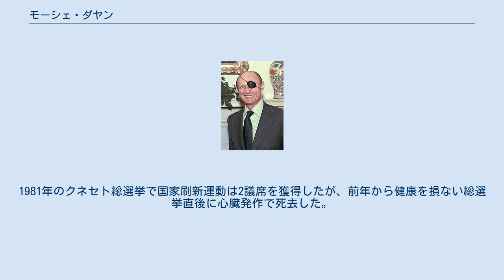モーシェ・ダヤン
モーシェ・ダヤン（モーシュ・ダイアン, משה דיין, Moshe Dayan, 1915年5月20日 - 1981年10月16日）は、イスラエルの軍人、政治家。
 第4代イスラエル国防軍参謀総長、第4代農業農村開発大臣、第5代国防大臣、第4代外務大臣。
 ヘブライ語の彼の名前 משה דיין は「裁判官（ダヤン）・モーゼ」という意味になる。
第二次世界大戦で失明し眼帯を付けていたことから「片目のダヤン」と称された。
 モーシェ・ダヤンは当時オスマン朝の領土であったパレスチナのキブツ デガニア・アレフで生まれた。
父親はシュムエル・ダヤン、母親はデボラ・ダヤン。
モーシェは新設されたコミュニティで生まれた2番目の子供であった。
 父シュムエルは現ウクライナのジャシキウから移住したシオニスト運動家であり、アラブとの戦闘でその最期を看取った同志のモーシェ・バルスキー（1885～1913）に因んで命名した。
 14歳で初期段階のハガナーに参加し、1938年ユダヤ臨時徴募警察に入隊。
パレスチナ独立戦争に参加する。
 特別夜戦隊の軍曹であった時期に、パレスチナを植民地下に置いたイギリスのシオニズム支持の将校オード・ウィンゲートから軍事教練を受け、彼の多大な影響を受けた。
 第二次世界大戦勃発直後の1939年10月、ハガナーが非合法化された。
ヤフネルの士官養成コースに参加していたダヤンもイギリス当局に逮捕される。
懲役10年の有罪判決を受け服役したが、ハイム・ヴァイツマンの尽力で2年後の1941年2月に釈放され、刷新されたハガナーとイギリス軍との連携に貢献した。
 ダヤンは連合国軍の一員としてオーストラリア第7歩兵師団に加わり、1941年6月7日シリアでヴィシー政権下のフランス軍と交戦。
双眼鏡で敵陣地を見ていた時、敵の弾丸が双眼鏡に当たり左目を失明した。
傷は外眼筋も損傷するほど深く、義眼が入らなかったため、以降彼のトレードマークとなった眼帯を着用するようになる。
 それ以降、「イスラエルの鷹」、「独眼の将軍」、「隻眼の将軍」の異名をとった。
ダヤンはオーストラリア軍将校の推薦によって大英帝国で最も高位の殊勲章を受章した。
 1948年5月15日のイスラエル建国を受け勃発した第一次中東戦争で、ダヤンはヨルダン渓谷の防衛を指揮し多くの重要拠点を防御し、イスラエルの勝利に大きく貢献した。
1953年に参謀総長に就任し、1956年の第二次中東戦争でも指揮を執った。
1958年まで参謀総長を務めた後、政界に転身した。
 第二次中東戦争後の1959年にイスラエル労働党から国会議員になり、農業大臣に就任した。
 1967年、第三次中東戦争の直前に国防相に任命され、1973年の第四次中東戦争でも再び国防相として戦争指導にあたるも、作戦の準備不足などの不手際を批判され、1974年5月に辞任。
その後労働党を離れて、メナヘム・ベギン政権の外相を務めたが、意見対立により1979年に辞任した。
 閣外に去ったダヤンは、新党「国家刷新運動」を結成。
1981年のクネセト総選挙で国家刷新運動は2議席を獲得したが、前年から健康を損ない総選挙直後に心臓発作で死去した。
 ^ Morris, Benny (2001). Righteous Victims. Vintage Books. p. 684 ^ Shabbatai Teveth (1973). Moshe Dayan: the soldier, the man, the legend. Houghton Mifflin. p. 1 ^ Jewish Women's Archive: Miriam Baratz ^ Shemuel Dayan Jewish Virtual Library ^ Taslitt, Israel Isaac (1969年). “Soldier of Israel: the story of General Moshe Dayan”. Funk and Wagnalls: p. 8